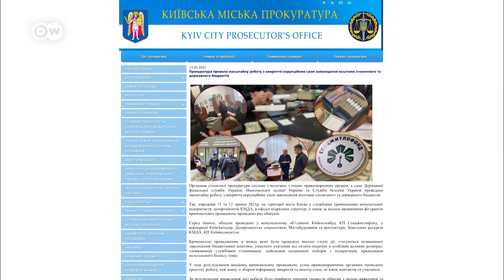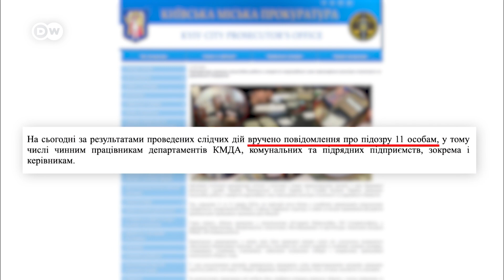Обшуки в Кличка: що за цим стоїть | DW Ukrainian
Команда Володимира Зеленського проти мера Віталія Кличка? Політичний тиск чи викриття корупції? DW зібрала думки політиків, експертів та киян - що вони думають про скандальний обшук у будинку мера Києва.

Команда Зеленского против мэра Кличко? Политическое давление или разоблачения коррупции? DW собрала мнения политиков, экспертов и киевлян - что они думают о скандальном обыск в доме мэра Киева.